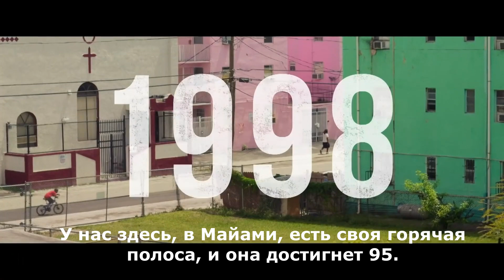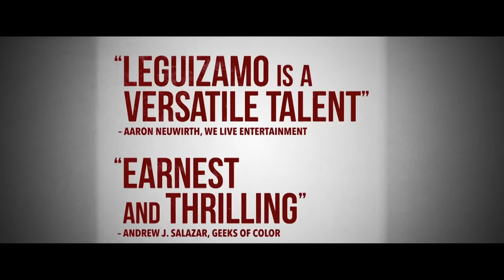Критическое мышление ¦ Critical Thinking - Официальный Русский трейлер (Субтитры) ¦ 2020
Основано на реальных событиях 1998 года. Пять латинских и чернокожих подростков из самого трудного и недооцененного гетто, в Майами, пробиваются на национальный чемпионат по шахматам под руководством своего нетрадиционного, но вдохновляющего учителя.

Русские трейлеры фильмов и сериалов которые уже есть в хорошем качестве. Только новые трейлеры 2020 года. С ссылкой в описании на фильм или сериал под каждым трейлером.
Panda Film Club ⚉